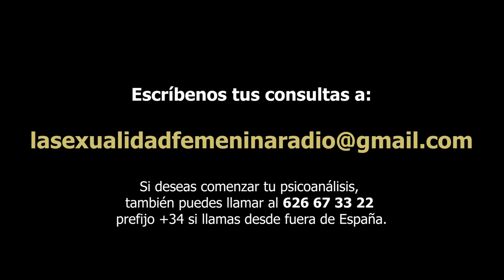384 LA SEXUALIDAD FEMENINA: LA REPRESION SEXUAL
Las psicoanalistas de Grupo Cero responden a las consultas de los oyentes en un espacio dedicado a la salud sexual desde la perspectiva del psicoanálisis.
Con Helena Trujillo, Clémence Loonis y Norma Menassa.
Todos los lunes a las 23 horas en Ivoox, Youtube y Spotify.